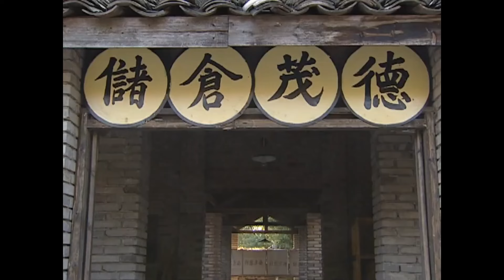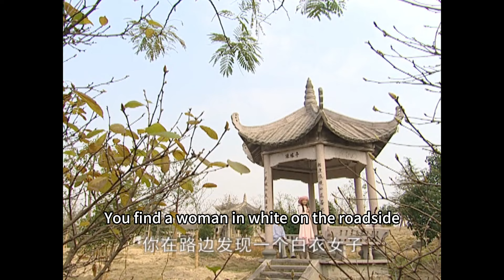總裁失蹤十年，一通電話竟意外找親生兒子，瞬間傻眼了！！富贵在天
剧名（Drama Name):【富贵在天】